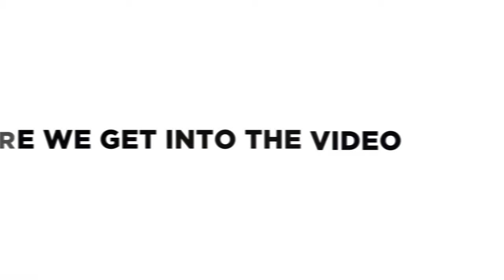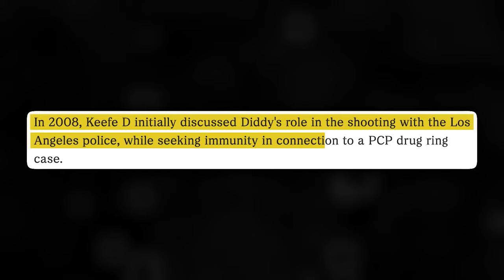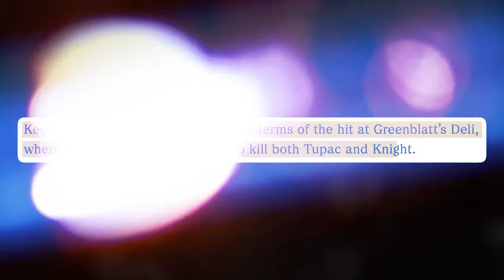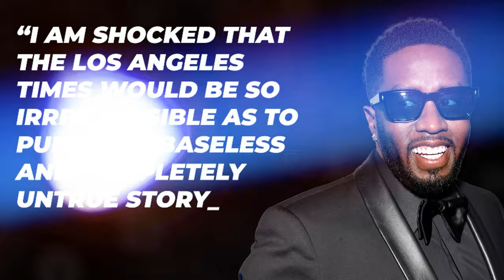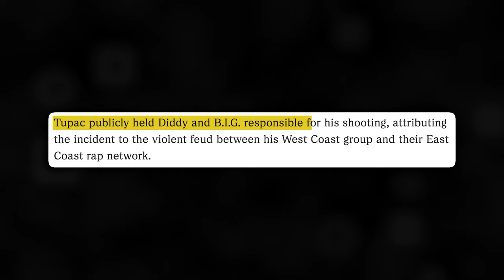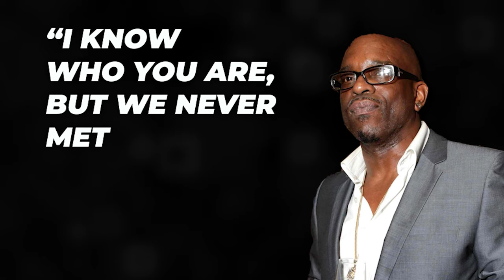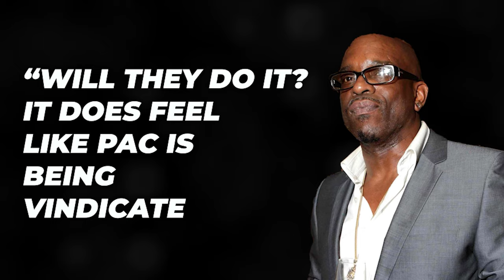JUST NOW: Diddy Sentenced For Tupac's Murder, Goodbye Forever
Tupac had a lot of enemies but one man who hated him the most was Diddy. He had zero love for Tupac or  Suge Knight and whenever they met, it was war on all fronts. Ultimately, Diddy found a way to take out Tupac and now he is about to pay the ultimate price. All evidence pointing to him shows that he’s going to be behind bars for a hell of a long time. Keep watching till the end of this video to see just now: Diddy sentenced for Tupac’s murder, goodbye forever. Trust me, you don’t want to miss this!